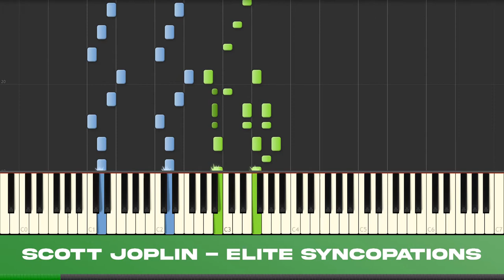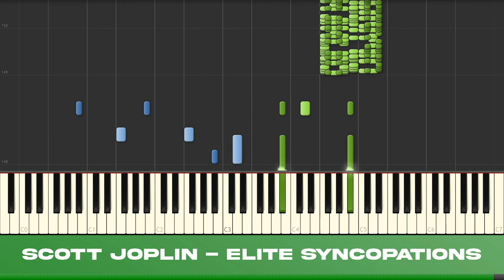Elite Syncopations - Scott Joplin Ragtime Piano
Here is Elite Syncopations by the king of ragtime piano, Scott Joplin!

Scott Joplin Complete Piano Sheet Music - 23¢ PER SONG!!!